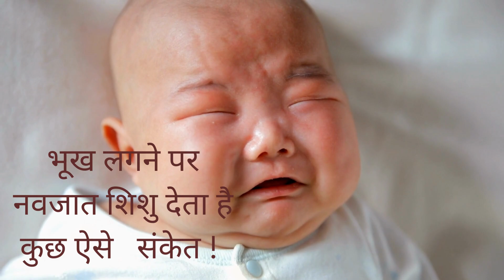कहीं आपका शिशु भूखा तो नहीं? Baby Hunger Cues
Bhookh Lagne Par Shishu Deta Hai Ye Sanket !Baby Hunger Cues newbornbaby newborn @dranuradhasinghramanursinghome
Are you struggling as a new parent in understanding the babys' hunger? Are you not sure of the cues given by baby to show her hunger. This video by Dr Anuradha Singh will be of immense help to you. In this video we have explained the signs which a newborn baby may show when she is hungry.

Dr Anuradha Singh is a gynaecologist practising at her own hospital Rama Nursing Home for the past 20 years .We believe that healthcare should come at affordable price with best quality .If you have any query ,please feel free to contact us.